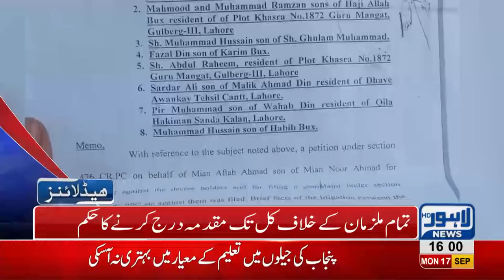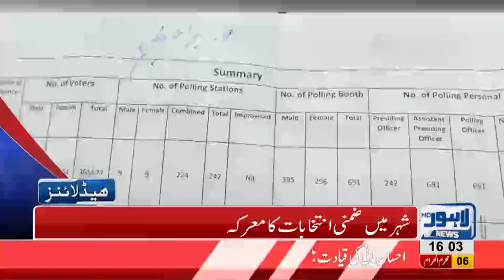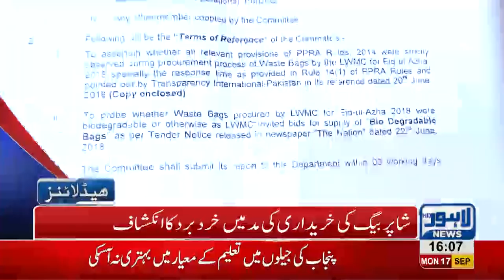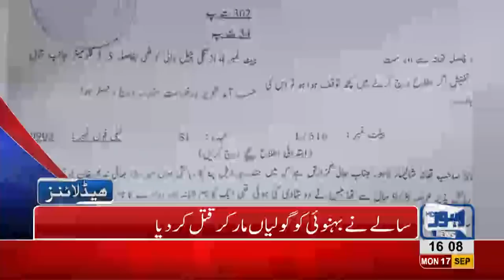04 PM Headlines Lahore News HD – 17 September 2018